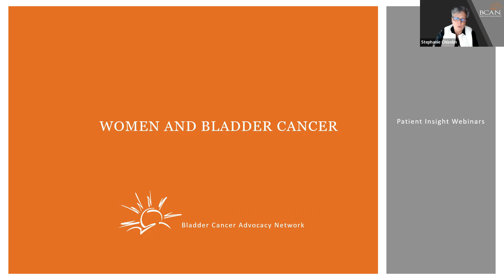The Realities of Women and Bladder Cancer Patient Insight Webinar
Join Drs. Sima Porten, Kristen Scarpato, Anne Shuckman, and Svetlana Avulova for a discussion on the realities that women with bladder cancer face.